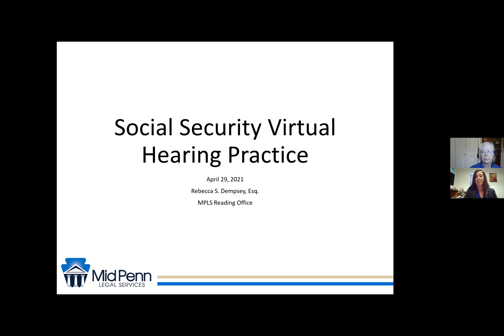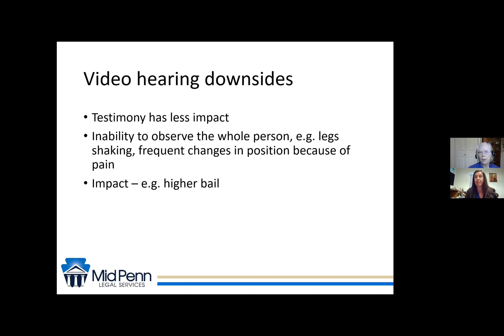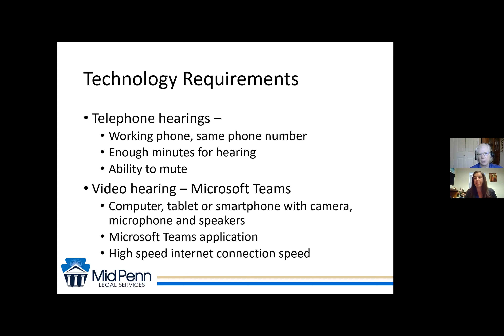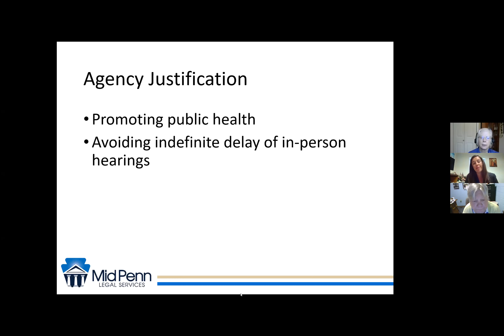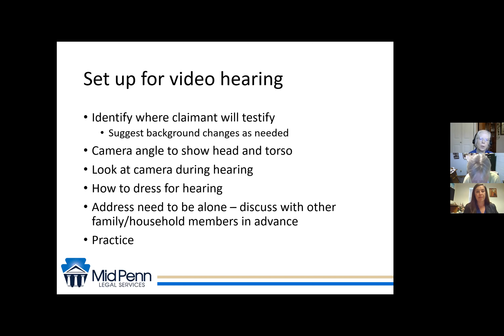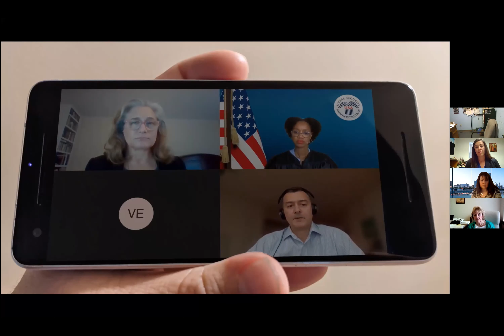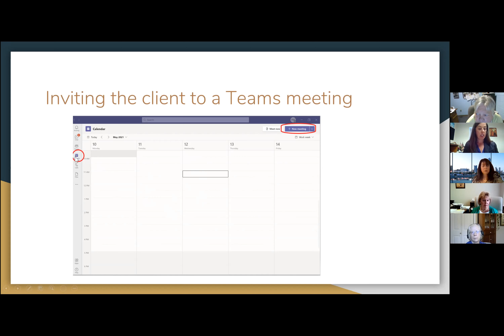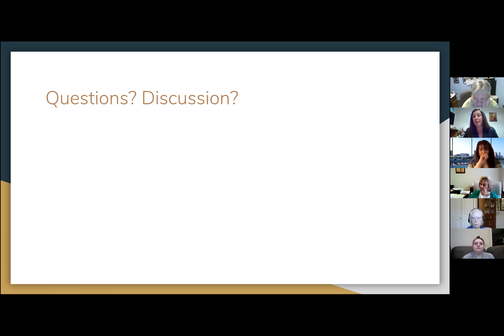Social Security Virtual Hearing Practice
This webinar reviews how virtual hearings are being conducted by the Social Security Administration, with a specific focus on Telephone and Microsoft Teams Social Security Disability hearings.

This is part of a monthly webinar series focused on skill building in SSI/SSDI cases.

Presenters:
Rebecca Dempsey, MidPenn Legal Services
Paige Martineau, North Penn Legal Services